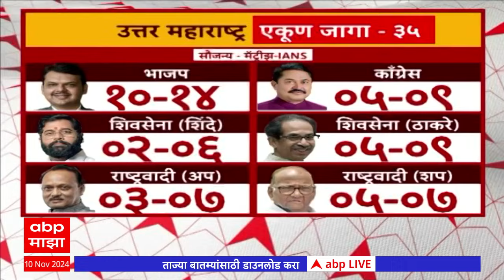Uttar Maharashtra Election polls | उत्तर महाराष्ट्रात कोणत्या पक्षाला किती जागा मिळणार?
ABP Majha LIVE TV | Mahayuti vs MVA | Maharashtra Vidhansabha Election 2024 | PM Narendra Modi Akola